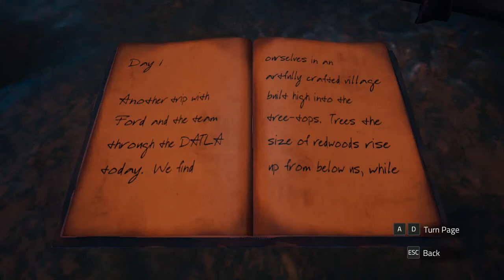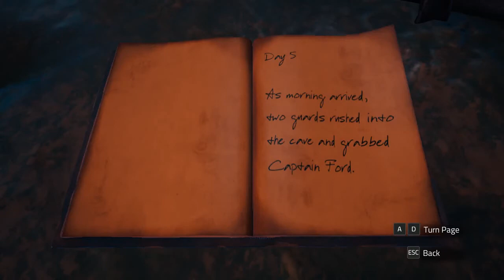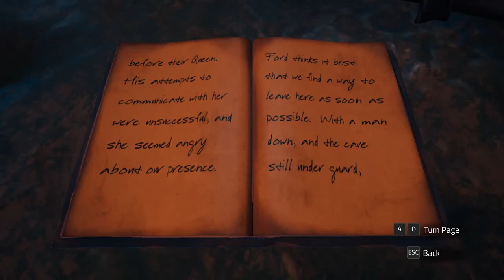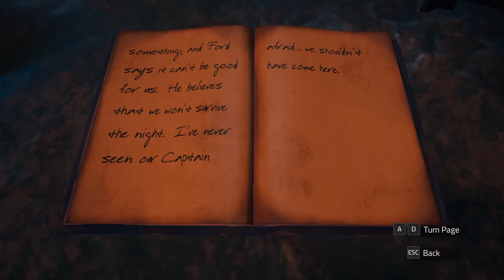🔥 Chronos: Before the Ashes 🔥 - How to get KEY CARD | Valuables 19 💎 | (Official Video) 2021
CHRONOS BEFORE THE ASHES  | NO COMMENTARY |
THANKS! Keep spreading it everywhere. Keep spreading the love ❤️❤️❤️❤️

Here I'm showing how to get KEY CARD. It's the same key card required to open some closed doors at first location.

CHRONOS : Before The Ashes
This game is about killing a Dragon as the final boss. In this game you'll get older every time you die. After passing every decade you'll get a new power. After reaching 80 years of age, you'll get immortality. But this immortality is not immortality actually. Your character will stop aging after 80 but you still die when enemies kill you. You should try this game. I'm already 80 now. it's my first playthrough. I'll play every game one heroic mode on my first playthrough. No matter how hard they are. I'll keep showing you good content every now and then.

Comments, suggestions and ideas are most welcome in comments section below.